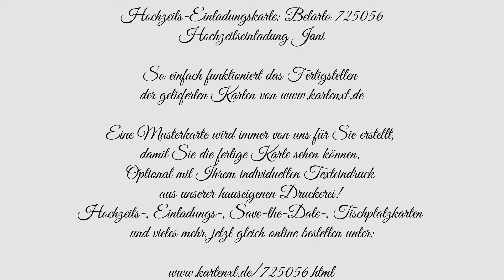Hochzeits-Einladungskarte: Belarto 725056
Hochzeitseinladung Jani

Eine Musterkarte wird immer von uns für Sie erstellt,
damit Sie die fertige Karte sehen können.
Optional mit Ihrem individuellen Texteindruck
aus unserer hauseigenen Druckerei!